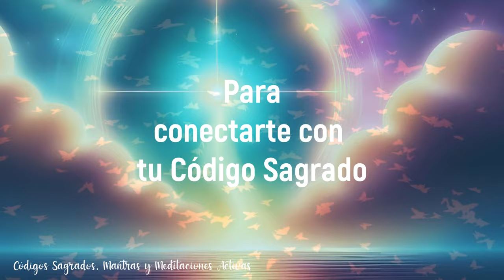Ángel Inail y el Código 55511: Descubre Cómo Abrir Puertas a Nuevas Bendiciones 😇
Bienvenido a Códigos Sagrados, Mantras y meditaciones Activas., en este video tendras el  Código Sagrado 55511 sirve para conectar con el Ángel que abrira las puertas de nuestros caminos.

disfrutala!

Acompañame cada dia a activar juntos tu Código Sagrado 💜